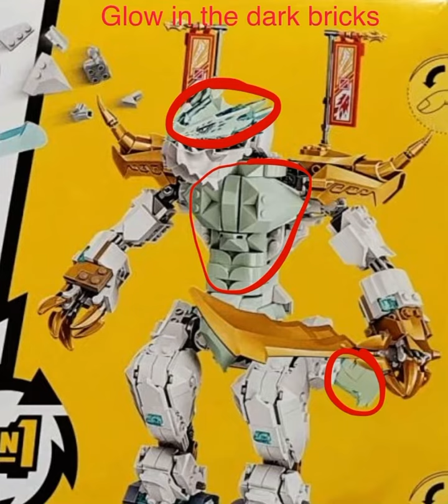Ninjago Core: Zane’s Ice Dragon Creature Analysis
Has lots of glow in the dark bricks, and I’m pretty sure that’s Lego’s most expensive color. Also the figures are pretty nice (and original this time around). Hope they’re in the series in some capacity. Also I might do these with the other sets.

Also please consider becoming a blind obedient servant to the channel, which other YouTubers would call “Subscribers”. By becoming a blind obedient servant to the channel, you help me get into the YouTube algorithm and grow as a channel. Or just enjoy watching my videos (AKA my self advertisements), that helps a lot too!

This video is intended for people of all ages and not just children. But watch this end up on YouTube Kids anyways.